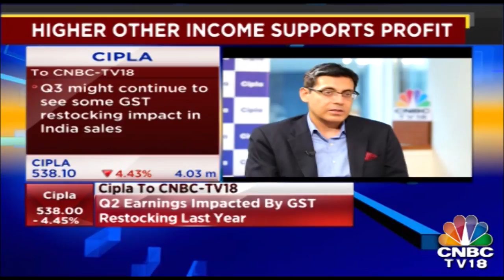CIPLA: R&D Is 1.5% Higher This Quater